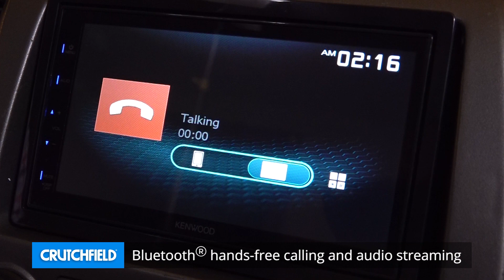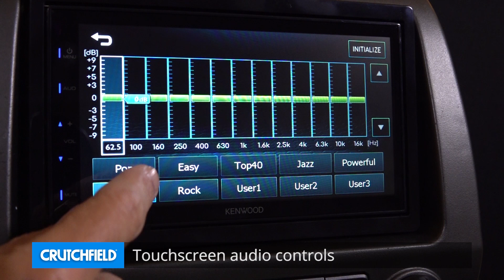Kenwood DMX125BT Display and Controls Demo | Crutchfield Video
Drivers in search of a solid upgrade at a not-so-painful price will find Kenwood's DMX125BT multimedia receiver with its 6.75" capacitive touchscreen display to be a satisfying addition to their dash. Check it out in this demo video.